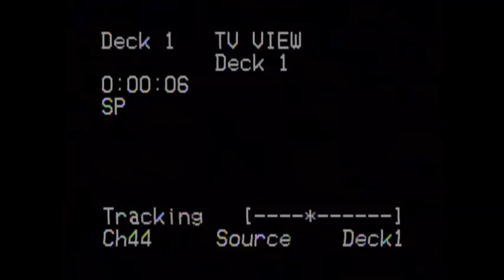VHS Opening #357 Opening to my 1981 VHS of Dot and the Kangaroo